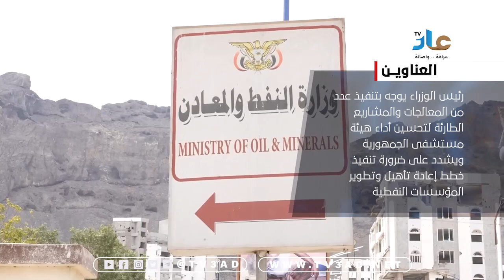عناوين نشرة الاخبار 19 فبراير 2024 م